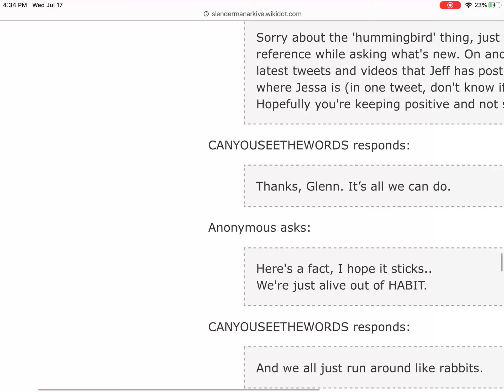CANYOUSEETHEWORDS - 175th post - August 26th, 2010 - Anonymous question #121